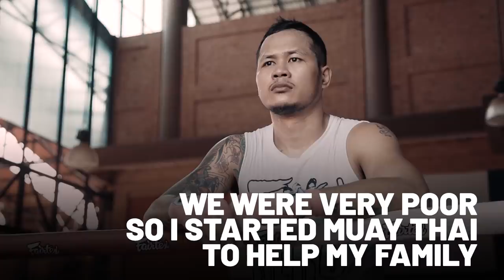Yodsanklai’s Muay Thai Destiny | ONE Feature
Losing his first ever bout at the tender age of 8 spurred Yodsanklai IWE Fairtex to one of the greatest Muay Thai careers in the history of the sport. Inspired to provide a better life for his loved ones, the Thai living legend honed his signature striking skills through provincial competitions before succeeding in the legendary Lumpinee Stadium. Now, having reached the greatest stage of martial arts, “The Boxing Computer” will look to reaffirm his status as one of the greatest of all time when he enters the ONE Featherweight Kickboxing World Grand Prix at ONE: ENTER THE DRAGON in Singapore.